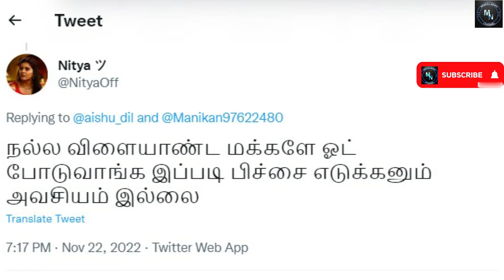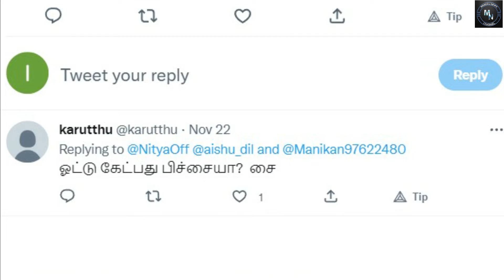பிக்பாஸ்- தனது அண்ணனுக்கு ஆதரவு கேட்கும் ஐஸ்வர்யா ராஜேஷ்.! aishwaryarajesh | Mercel News | Tamil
Also, Like and Follow us on:
Mercel News